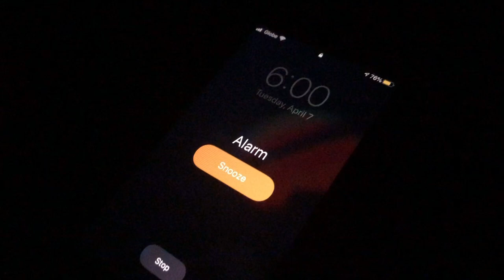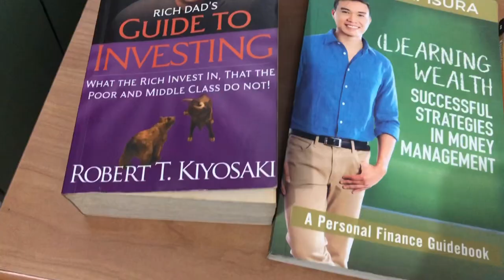QUARANTINE’S ROUTINE || MARK RIVERA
This is my kind of routine since we the lockdown started.
I always prepare my entire week ahead, day by day; making sure I’m not wasting my time.
PLANNING is the key for everything, from businesses, to work, relationships, routine. EVERYTHING!

Be productive!

Be safe!

Grazie e Ciao!